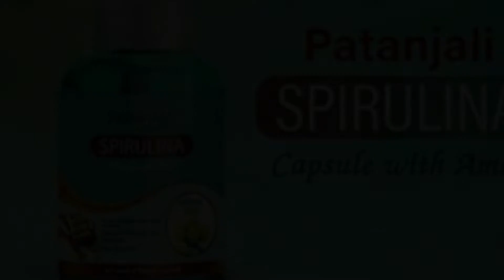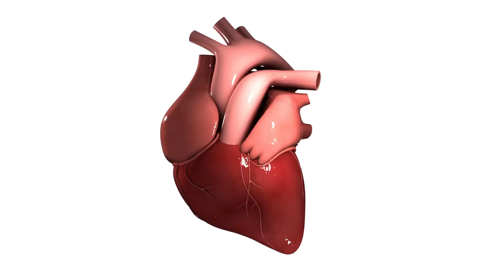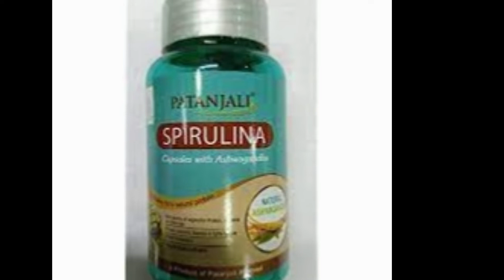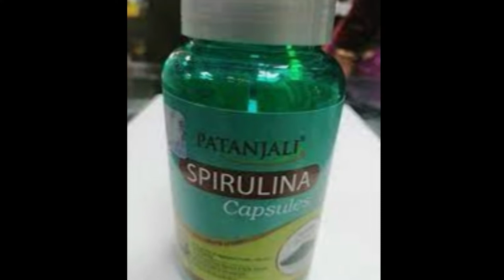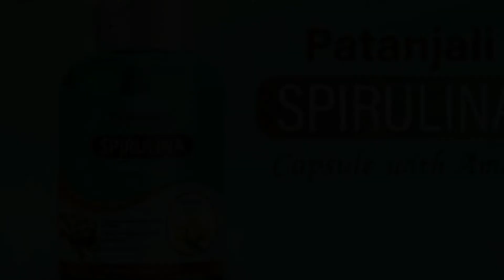पतंजलि स्पिरुलिना लेने का सही तरीका सेवन की विधि | पतंजलि स्पिरुलिना कैप्सूल के फायदे नुकसान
What are the benefits, side effects, right dosage of patanjali spirulina capsule in Hindi? How to take spirulina for weight loss or weight gain and body building? Patanjali spirulina use karne ka sahi tarika kya hota hai? How to take spirulina multivitamin patanjali to get skin, hair and health benefits in Hindi? Patanjali spirulina amla, ashwagandha, moringa health benefits and side effects in Hindi? Patanjali spirulina capsule kaise use kare? Kya hain patanjali spirulina capsule lene ke fayde aur nuksan Hindi me.
 Patanjali Spirulina कैप्सूल खाने से क्या फायदे होते हैं और क्या नुकसान होते हैं के बारे में जानकारी इस वीडियो में आपको प्राप्त होगी साथ ही आप जानेंगे कि पतंजलि स्पिरुलिना कैप्सूल खाने से आप किस प्रकार अपना वजन कम कर सकते हैं और वजन को बढ़ा भी सकते हैं पतंजलि स्पीरूलिना कैप्सूल आपके शरीर में ऊर्जा ताकत और स्टेमिना कई गुना बढ़ा देता है जिससे आप पूरी तरह से स्वस्थ रहते हैं यह उन लोगों के लिए भी फायदेमंद है जो लोग बॉडीबिल्डिंग से जुड़े हुए हैं या जो लोग खेलकूद से जुड़े हुए हैं जिनको ताकत और स्टेमिना की आवश्यकता है| स्पीरूलिना में भरपूर मात्रा में प्रोटीन, विटामिन और मिनरल्स पाए जाते हैं जो कि शरीर के लिए बहुत जरूरी होते हैं तो यदि पतंजलि स्पिरुलिना कैप्सूल खाने के बारे में आपको सही तरीका मालूम हो और सही खुराक का पता हो तो ऐसे में पतंजलि स्पीरूलिना कैप्सूल से अपने स्वास्थ्य को बेहतर बना सकते हैं बिना किसी दवाइयां सप्लीमेंट के| तो चलिए जानते हैं पतंजलि स्पीरूलिना कैप्सूल को खाने का सही तरीका क्या होता है और उसकी सही dose क्या होती है| और किन बातों का ध्यान रखना चाहिए|